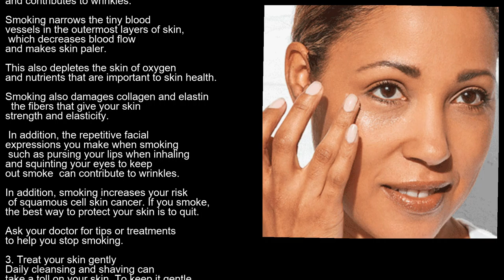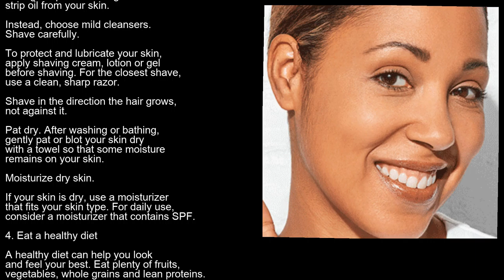Oriflame stretch mark cream facewash and cream